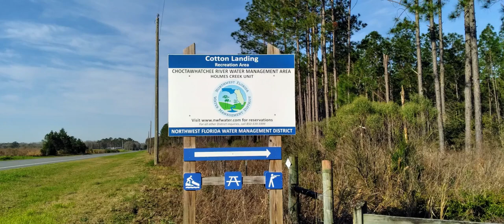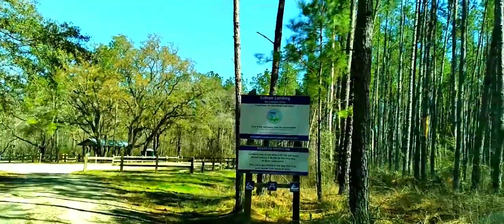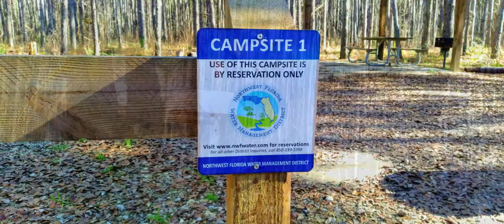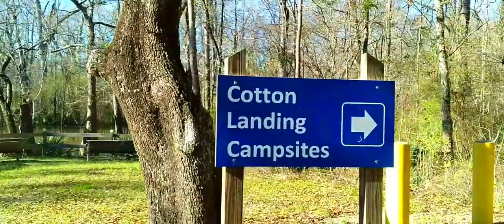Northwest Florida Water Management Permit Free Camping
Join us as we head for the Northwest Florida Water Management District
recreations permit free camping at the Cotton Landing Recreation Area on Holmes Creek. There's a hand-launch ramp for canoes, kayaks and small boats and a campsite that is available by reservation only. The campsite has a capacity of eight people and two vehicles. The campsite includes a charcoal grill, picnic table, and a fire ring and can be reserved for use by campers with smaller types of camping shelters (tents, vans, pickup-mounted campers and small camping trailers). The campsite does not have power, water or waste disposal hookups. The day-use area has a picnic pavilion, portable toilet and parking area which are area open daily from dawn to dusk.

All campers must obtain a free permit/site reservation using the online reservation system or by calling the Northwest Florida Regional Office at , during regular business hours only (Mon-Fri, 8 a.m.-5 p.m. CT).

$WoodyC62

Wireless Carrier
Verizon

Samsung A11

Music and Video Editor Provided By
Filmora10
Background Music

Music Provided
YouTube Creator

Solar Panel
245 watt

House Battery
12volt Everstart Deep Cycle Rv & Marine Battery

1000 watt Everstart Inverter

Back Roads
12 volt Heated Blanket

Created by
VanCampinWoody